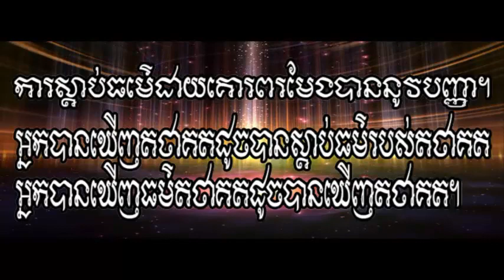Dharma Talking 2016​,5 Buddha dream,​មហាសុបិនប្រាំយ៉ាង, san sochea,សាន សុជា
-សូមអរព្រះគុណនិងអរគុណចំពោះការចូលមកកាន់ទំព័រ សំនៀងព្រះធម៌។ សូមជួយចុកSubscribeដើម្បីទទួលបានព្រះធម៌ជាច្រើនទៀង។
-Thanks for your coming in my Channel Somneang Prahthor.
Dharma Talking,mohasobin,​មហាសុបិនប្រាំយ៉ាង, san sochea,សាន សុជា
Dharma Talking​,5 Buddha dream,​មហាសុបិនប្រាំយ៉ាង, san sochea,សាន សុជា
Khmer Buddhist Online,Khmer dhamma talk,Ven San Phearet,Buddha Life Story in Khmer,Khmer Buddhist 2015,Khmer Buddhist 2016,Khmer Buddhist Network,
buddhism,Buddhism - Topic,san sochea,San Sochea TV Online,Khmer Dhamma Page,Cambodia Buddhist Videos,khmer buddhist,San Sochea Khmer Buddhist,
Khmer Buddhist Chanting,Choun Kakada,Khmer, Buddhist, TV, Network, Buddhism, Cambodia, Theravada, Cambodian, Religion, Faith, Interfaith, Wat, Temple,
Monks, Tipitaka, Pali, Chanting, Mediation, Relaxation, Peace, Enlightened,San pheareth | Phun Phakdey | Choun KaKada | Chhat Sochhet Tesna kre 10 | And Other Monks
Lok Tesna khmer,Khmer Tesna with San Pheareth,Tesna kre1,khmer Buddhist Monk chanting,Monk Tesna,Dharma Spech,Talking Dharma,Dharma Talking,
Khmer Buddhist Talk,Lok Tesna On TV,Mnok Tesna On TV,Khmer Monk Tesna On TV,On TV Kampongcham,Khmer buddhist new 2016 ,Khmer buddhist new today
Khmer buddhist new today 2016 ,Khmer dhamma talk ,khmer dhamma talk today ,Khmer dhamma talk today 2016,ven san pheareth,Khmer dhamma 2016
Khmer dhamma talk monks 1,khmer dhamma chanting,khmer monk tesna,khmer monk smot,khmer monk talk,khmer dhamma talk monks 1 ,San Sochea khmer buddhist
Khmer buddhist san sochea,san sochea official,Ven San sochea new,ven san sochea new 2016,ven san pheareth,San sochea aphitham,Ven San sochea Mp3
buth savong 2016,Lokru buth savong,Khmer buth savong,Khmer buddhist 2016,Khmer buddhist network,Khmer buddhist talk ,Khmer buddhist history
Lok Ta such khmer surin 2016,Khmer smot,khmer buddhist new 2016, khmer buddhist san sochea, buddhist khmer talk, san sochea official, buth savong 2016,
ven san pheareth, Ven.san sochea new, san sochea khmer buddhist, khmer smot, ven, san sochea new 2016, Khmer dhamma talk 2016, khmer dhamma, khmer dhamma talk,
khmer monk tesna, khmer buddhist tesna, khmer monk smot, Khmer buddhist talk, Khmer buddhist network